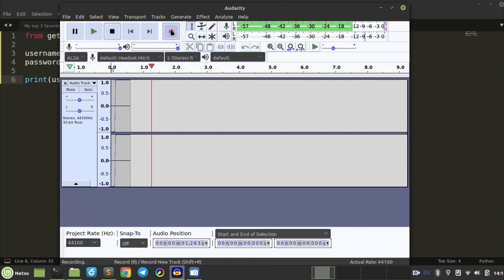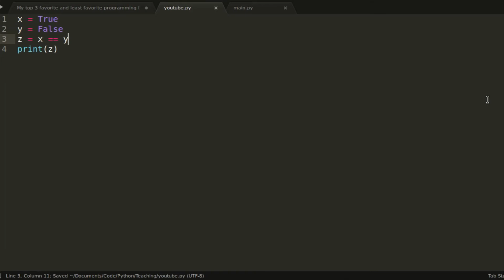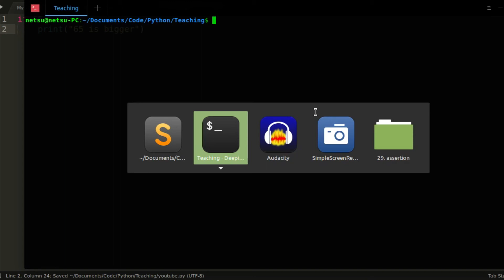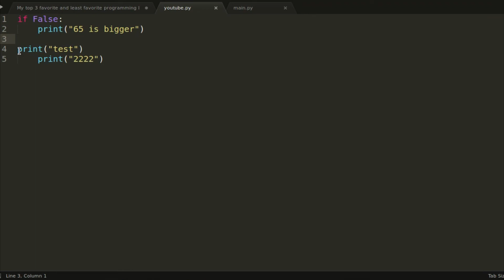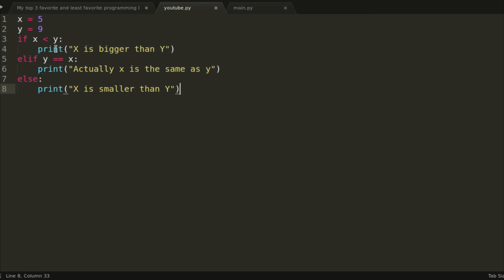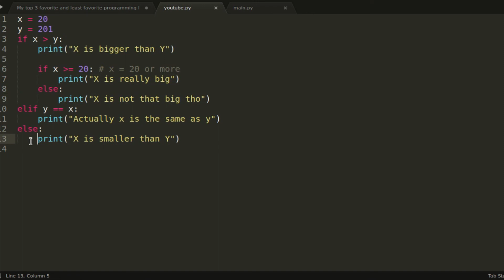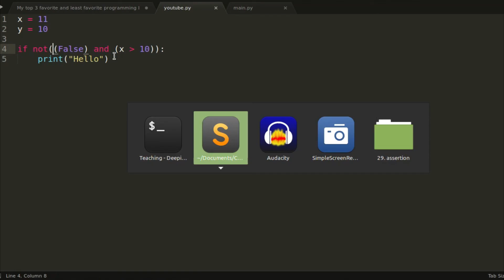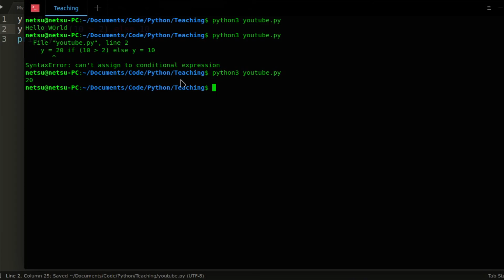If statements - Python Tutorial (Part 10)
If statements are quite important in most programming languages, the option to make a decision based off of whatever the conditions are true or not...